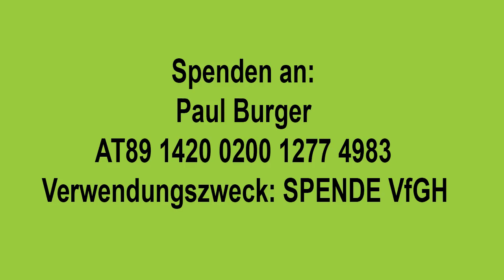Interview mit Paul Burger, Individualantrag an den Verfassungsgerichtshof, Österreich (Erec O Kozar)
Interview on the individual application that Paul made to the Constitutional Court to review the legal position of the Narcotics Law Act.

I would like to achieve that the CC gives me and everyone else their rights to privacy and the right to live our life as we see fit, includes the right to grow a certain amount of cannabis plants, owning cannabis flower, and consuming cannabis, as long as it is only for personal use.

An individual application is a legal tool that exists in Austria. The aim of an individual application is always to review the current legal situation. All laws existing in Austria have to adhere to the Austrian constitution and the CC is responsible for assuring they do. An individual application allows me as an affected individual to ask,  I have to be affected, otherwise I cannot ask a question to the CC, whether the current laws as they are, are constitutional or they are unconstitutional after all.

The idea begins with the youth judge Müller from Germany, who worked out a similar template for Germany together with the German Hemp Association (DHV). I knew about the existence of this submission and then there was an incident between me and police officers on Friday, November 13th 2020, when I was found holding half a joint. It was confiscated and I got charged with possession for personal use. So now I am affected by these laws it was obvious for me to turn to a lawyer and to ask whether the laws that were applied in my case can stay the way they are.

We are only fighting a part of the prohibition, the handling of cannabis in private and only for private purposes, i.e. without taking advantage, without anyone selling anything. That's the unconstitutional part in our opinion, because the constitution says we all have a right to privacy and to shape our own lives. And I believe that it is within my privacy if I grow, harvest, dry a cannabis plant in my flat on my balcony or in my garden and then own and consume the flowers. This is my privacy, in which all of this happens and I have a right to keep it. Prohibition invades my privacy too much at this point.

I turned to Dr. Helmut Graupner for a very simple reason. In 2019 he wrote an individual application for a lesbian couple who, at the end of the day, enforced marriage for everyone. I thought to myself, this suits my case now, I want to decide for myself what to do with my life and that's why I turned to the successful lawyer Helmut Graupner.

In theory there is actually very little difference between Austria and Germany - the constitutions are similar to some extent. In practice there is a bigger difference. In Germany it is much more difficult or almost impossible to apply to the CC as an individual. This is possible in Austria using an individual application. The German CC is not particularly known for making political decisions, but rather for being very cautious. The Austrian CC seems to me to be a bit different here because the last 3 big decisions made were, in my opinion, very political, as I said marriage for everyone, the ban on deportation to Afghanistan and the decriminalization of euthanasia are all quite political decisions, like the one I want the Constitutional Court to make now.

There are 2 stages the application has to go through now. It was handed in on October 15, 21 by Helmut Graupner and now the 1st stage is a primarily bureaucratic check, whether the applicant is affected, etc. and whether this is a legitimate question at all. That should be decided within months. Once decided, hopefully in a positive sense, the 2nd stage, the actual decision, begins, where the CC and the judges all deal with the application and decide whether it is accepted or not. That'll take something about a year or even more.

I am of the opinion that there is enough space within my private life and my right to shape my own life, to grow, own and consume cannabis in small quantities, provided that 3rd parties are not influenced by it. I think there has to be enough space for that in my private life and the current legal situation has to adapt to that.

There is not much to do anymore, except PR, to point out that this application exists and on the other hand to pay the lawyer’s bill. Fortunately, I was able to get a loan from my father. The lawyer has already been paid in full, including the court fees. The total is around € 13,000 but a few more 1,000 € could be added. I would be very happy if all would share this bill with me, because we all share the victory and we will all sleep better and simply live more relaxed if our right to privacy is respected.

I have a homepage where you can find all the information On tab Freedom you'll find everything you need to know about the individual application and the donation account. Thank you for your attention and for listening. I look forward to a good decision from the Constitutional Court.
AT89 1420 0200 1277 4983